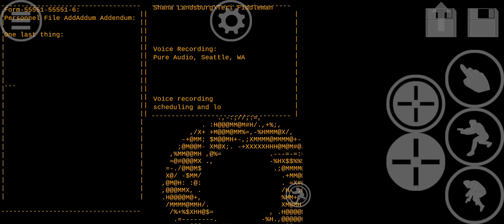Portal 1 GLaDOS Bossfight But It's On Mobile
This is probably one of my favorite thumbnails

The graphics settings are at maximum in this video
Played on a Samsung Galaxy S20 FE